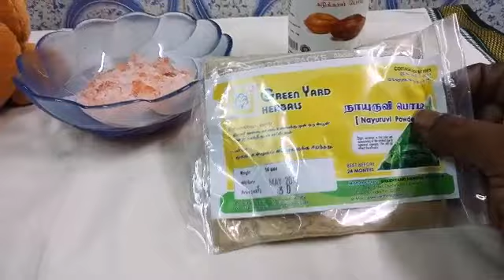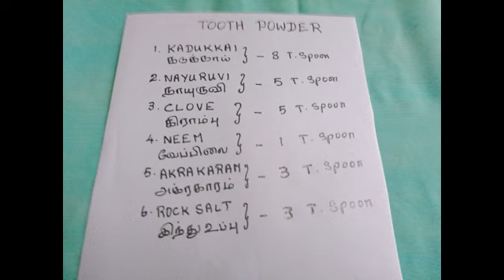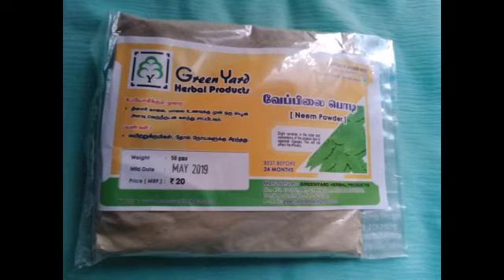Herbal tooth powder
Have strong teeth life long